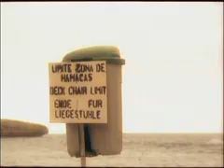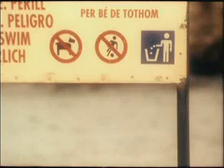Maximilian Hecker - DayLight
One of my favorites artist.

I can see the daylight
And I feel it's right
That she's flowing now
She's flowing 'til it's through
A never-ending darkness
A never-ending night
Now she flies away
To walk upon the clouds

Can you hear me singing?
Can you see me lying
Down on the floor
Still laughing like a child?
My head is full of voices
My head is full of lights
So please let me go
Please let me run away

Silly laughing when I come home
There's just no reason to call
I try to leave you to forget you
I try to leave you to love you
try to leave you to love
leave to love you

A never-ending darkness
A never-ending night

leave you to love you